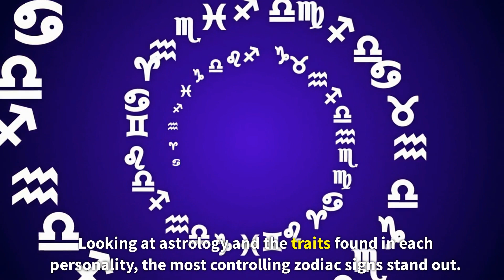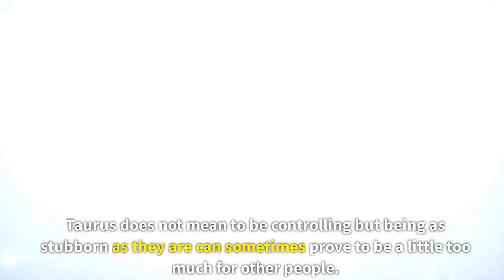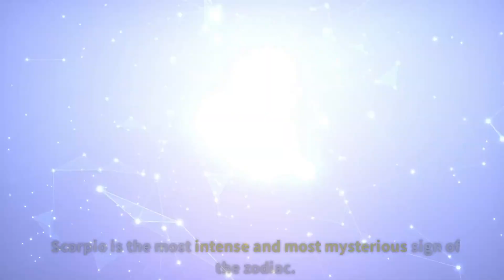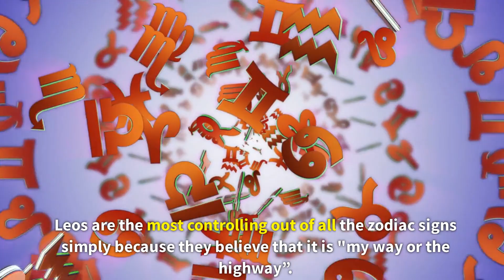The MOST CONTROLLING Zodiac Sign Ranked (Top 5) | Are You On The List?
The MOST CONTROLLING Zodiac Sign

Even though there are times when we have to be in charge of things, there's a big difference between being in control and being controlling. However, sometimes it can be difficult to recognize people around us who are bring controlling.

People who want to control others are usually assertive and have very strong views and opinions. They set rules and guidelines so strict no one could possibly measure up and they feel a need to impose their views and beliefs on the people around them. Controlling people often tend to abuse power over others in emotional ways and they need to get their voice heard in every situation. They feel the need to control how everything is done around them - it's like they have a choke hold on every aspect of their life and the lives of those around them. And even though controlling behavior can be tough to spot sometimes, looking at the zodiac can tell us which astrological signs tend to be more controlling than others. So, if you're wondering which zodiac signs tend to be more controlling, take a look at the biggest control freaks according to astrology!